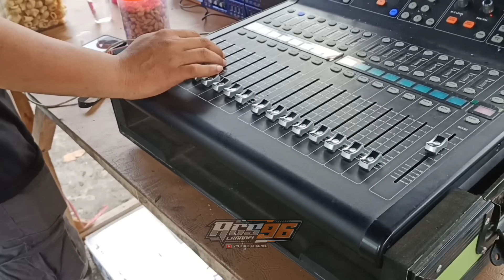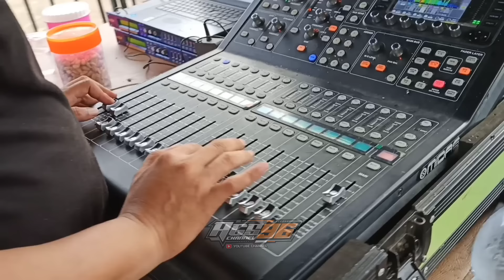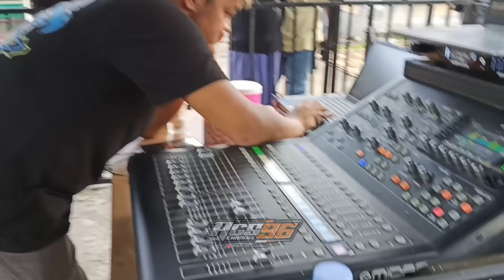Memed Dalam Mode Bass Bleyer,,Persiapan DJ Tanti Memed Sruk Bass Bleyer Sampai Mbliyut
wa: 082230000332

boxmegatronbrewog Megatronbrewog brewogaudioterbaru2020 brewogaudioterbaru2021 brewogaudioceksound ceksoundbrewog ceksoundbrewogaudiodjpongpong ceksoundbrewog2021 djbrewog djbrewogaudio djb Omrewogaudioterbaru2021#Indonesia#Malang#Kediri#Blitar#hrjaudio#riswanda#bjhunter#faskhosengokblitar#mangkasari#brengos#giant#karnavalslemanan#karnavalringenanom#karnavalmangis#karnavaltogokan#karnavalduwet#karnavbatuaji#karnavalindia#karnavalsidorejo#karnavalmalang#karnavalkaranganyar#karnavalponcokusumo#karnaval2016#karnaval2017#karnaval2018#karnaval2019#jinglebrewogaudio#jinglemangaksari#jinglehrjaudio#jingleriswanda